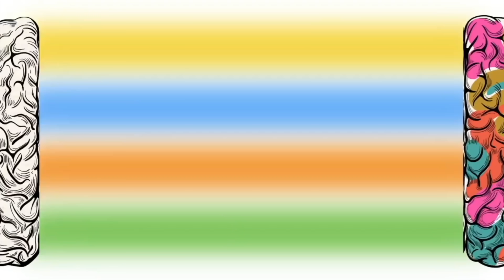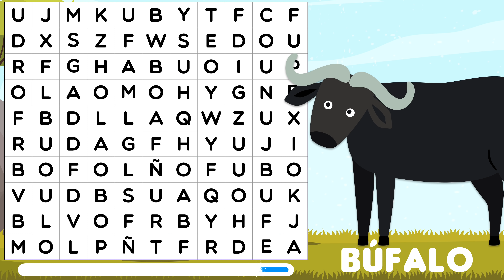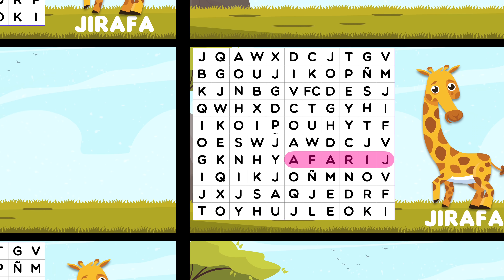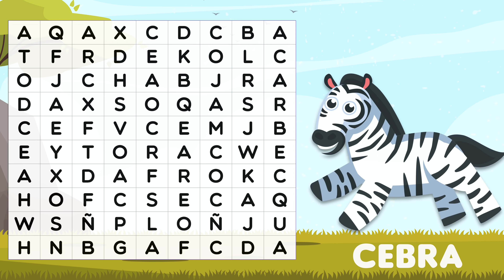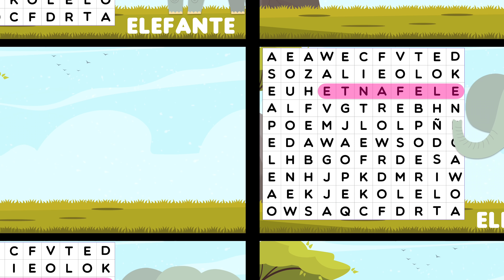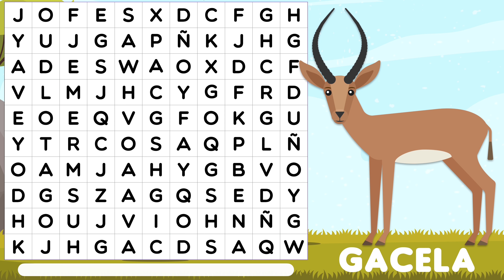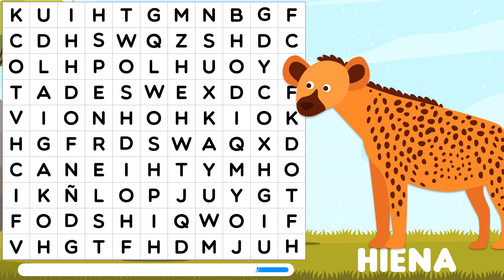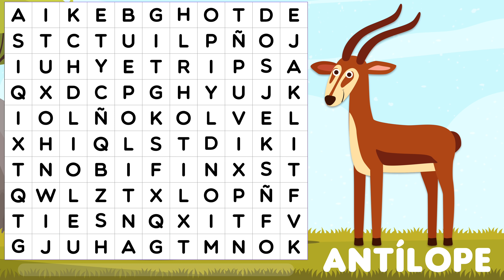Encuentra el Nombre en la Sopa de LETRAS 🚀🔥 Mejora tu Concentración | Juegos Visuales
🐻 Ejercita tu MENTE con este entretenido pasatiempos. ¿Podrás encontrar todas las palabras en esta divertida SOPA DE LETRAS? Pero si no, ¡puedes volver a ver nuestros vídeos! 🐳

En este juego tendremos que buscar la palabra oculta en menos de 15 segundos. Puedes encontrar las palabras en diagonal o incluso de atrás para adelante, demuestra que tan bueno eres y descubre tus habilidades.

¿Tienes buena memoria? Te mostramos un TEST para ejercitar la memoria, prueba de memoria y test visual. Aumenta la concentración y entrena la memoria fotografica.

Entrena tu MEMORIA con este DIVERTIDO juego. Test de memoria visual a corto plazo, te ayudara a mejorar poco a poco al mismo tiempo que te diviertes.

MEJORAR MEMORIA